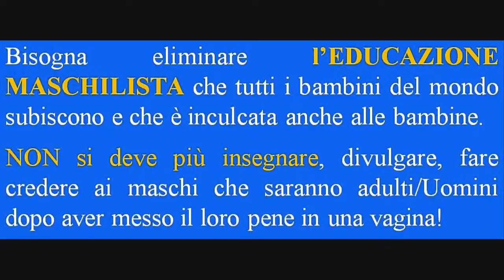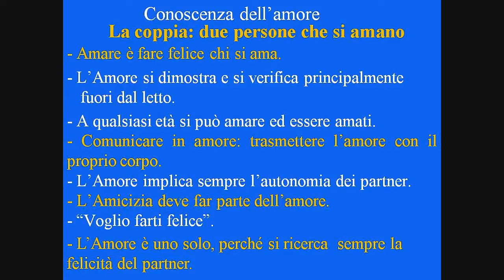Pene no simbolo della potenza maschile Eliminare culto del pene e cultura del buco Amore è libertà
-Il testo delle diapositive da: Vincenzo Puppo. La sessualità umana e l'educazione a fare l'amore. Con Aggiornamenti 2011 (e 47 figure). Ebook
La prevenzione delle violenze. Ebook Free/gratis
-Monologo (riassunto) di Lisa Gastoni dal film drammatico: La seduzione.